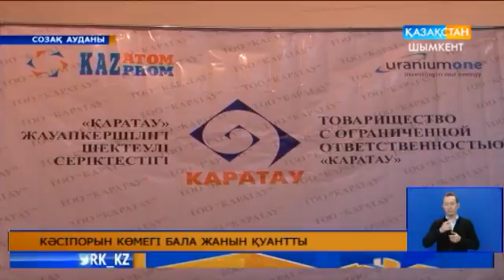Кәсіпорын көмегі бала жанын қуантты